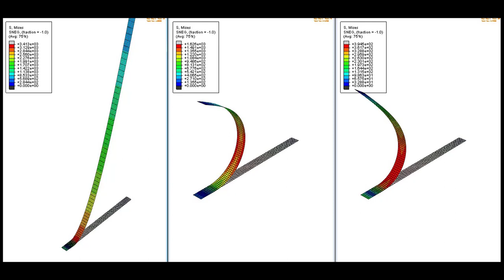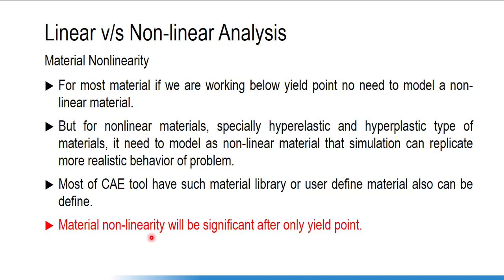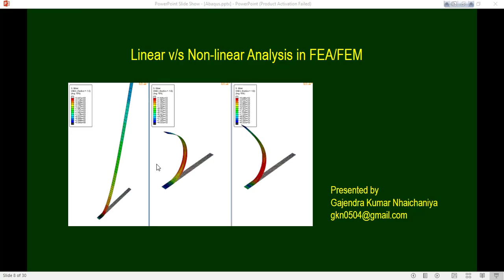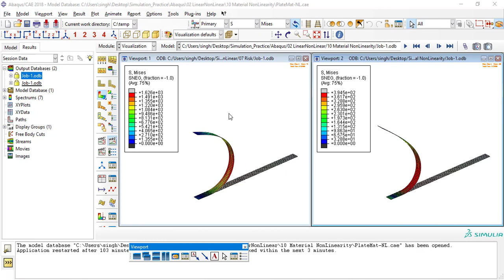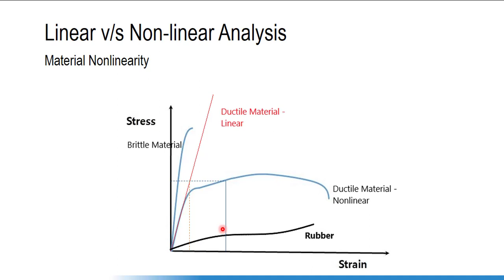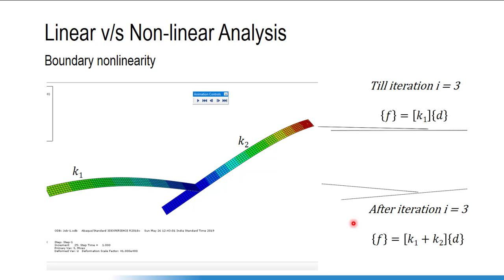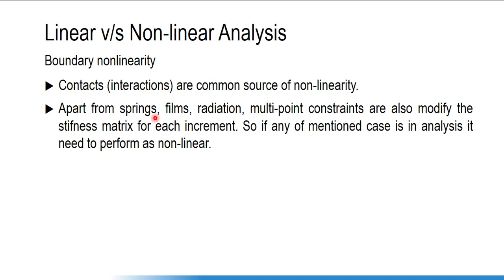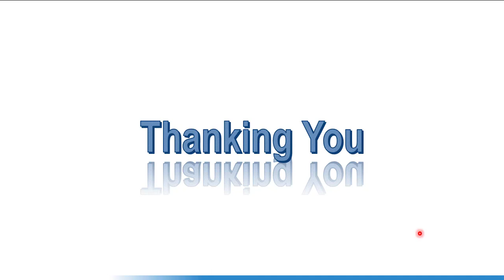02.2 Linear and nonlinear analysis in FEA/CAE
In this video tutorial I tried to explain geometric, material & contact non-linearity. When it need to use non-linearity in simulation & when we can ignore non-linearity in simulation. Also discussed how stiffness matrix will affected by different type of non-linearity.